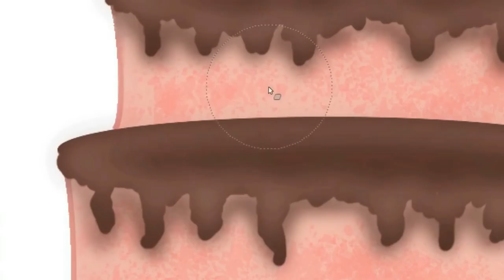Concurso I aniversario del canal ¿Hacemos una webserie?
Para celebrar el primer aniversario del canal, durante un mes, del 11 de agosto al 11 de septiembre, tanto en este canal como en la página publicaré una maratón de tutoriales de producción audiovisual con software libre.

Y entre los que aporten comentario o realicen consultas en los tutoriales, sorteo de:
Un kit de youtuber: cámara, micrófono, stick y trípode de APP Informática Plaza Roma de Zaragoza
Una capturadora de vídeo de Slimbook
Camisetas de Linux Center.